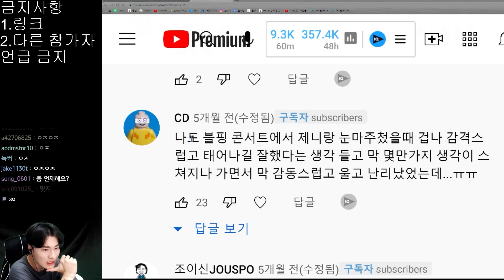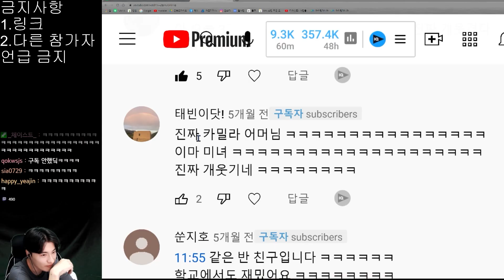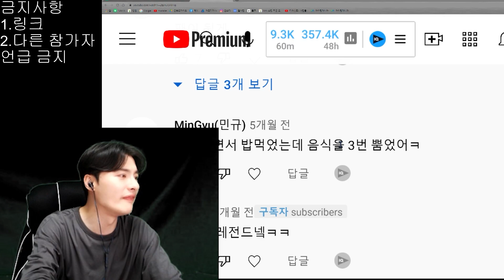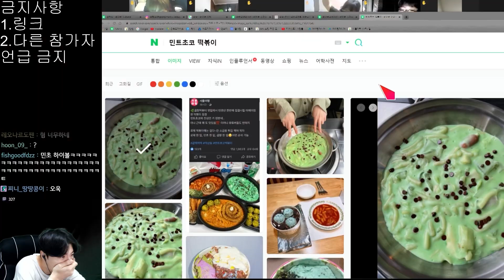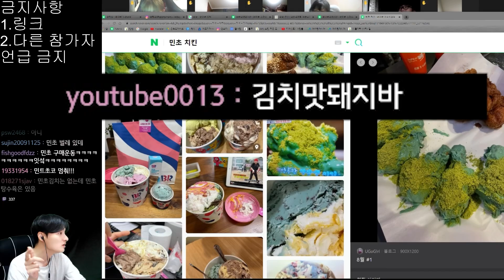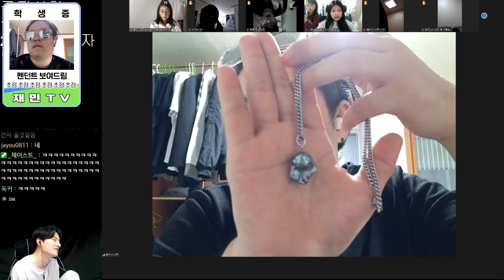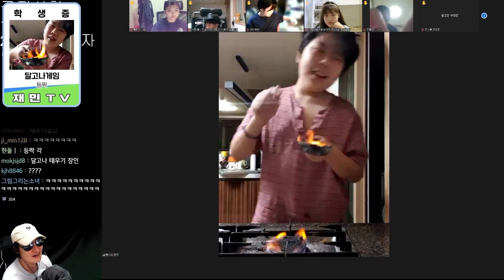아니 이걸 어떻게 먹으라는건데요...